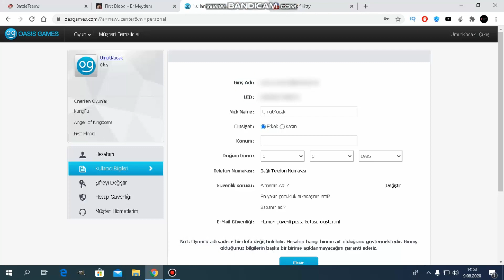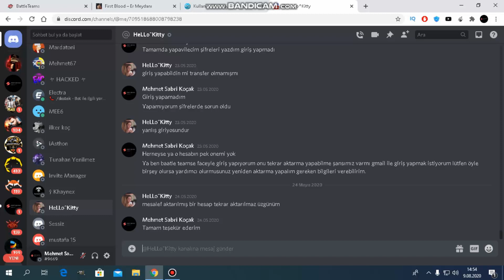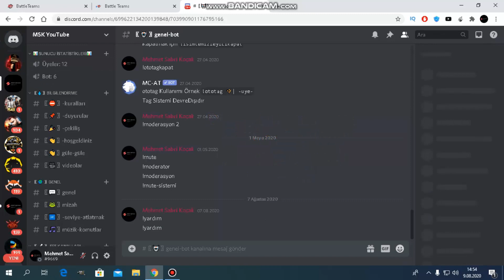FİRST BLOOD HESAP AKTARMA 2020 GÜNCEL YÖNTEM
Çok beklenen hesap aktarma videosu hazırlayıp sizlerle paylaştım.Yapamayanlar olursa ossyal medyadan yada yorum yaparak bildirin.
Keyifli Seyirler...

Battle Teams Oyun İçi Admin Discord - HeLLo^Kitty
Battle Teams Disscord Sunucusu (Buradan yetkiliyi bulup özelden hesap aktarmak isteğinizi yazınız !)

Yapamayan arkadaşlar mesaj atabilir.